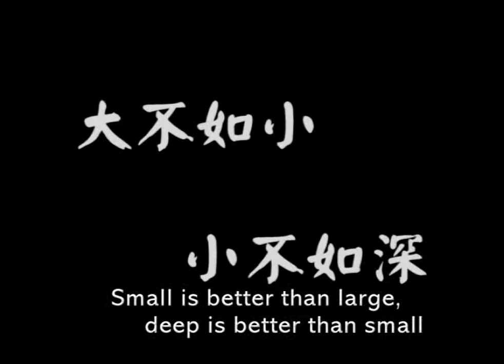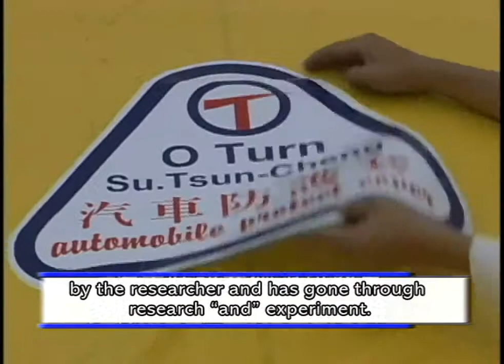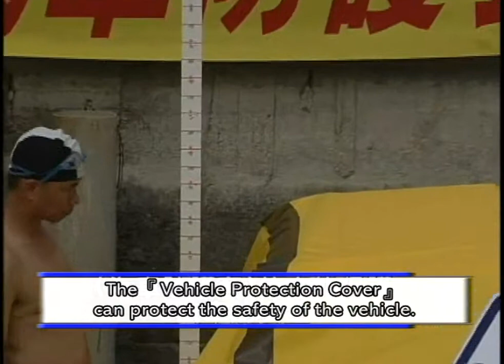大主汽車泡水防護套研發影片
德國柳倫堡金牌獎
研發者:蘇明基
一個平凡的人也能做不平凡的事
歡迎合作洽詢
研發緣由:
地球環境變遷到處水患頻繁!
防護生命財產降低汽車泡水之損害
CPSS防水災汽車不怕水 水創新浮力套